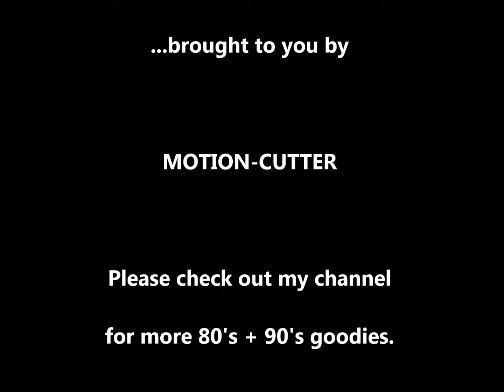Helene Fischer - Atemlos durch die Nacht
Helenes großartige Performance mit tollem Outfit im großen Wunschkonzert - 25. Mai 2015